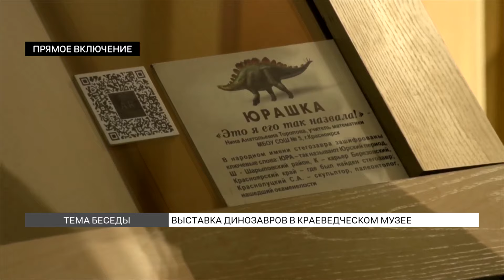Выставка динозавров в Красноярском краеведческом музее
Какие экспонаты представлены на выставке? В чем их уникальность? Как эти экспонаты попали в музей? И как в музее ухаживают за ними? Об этом и не только рассказал экскурсовод Красноярского краевого краеведческого музея.